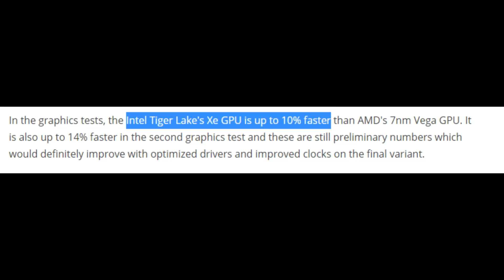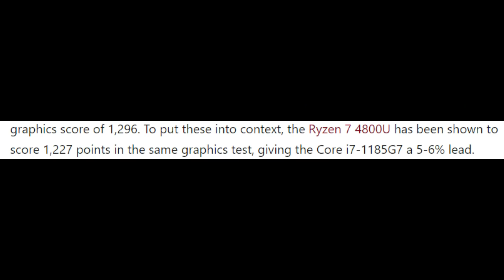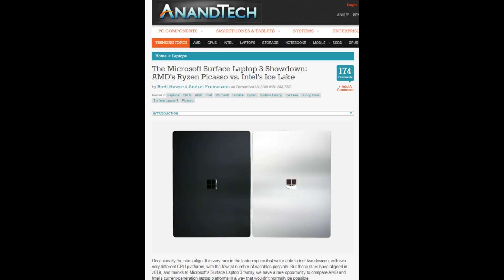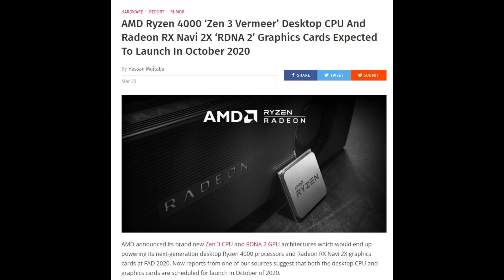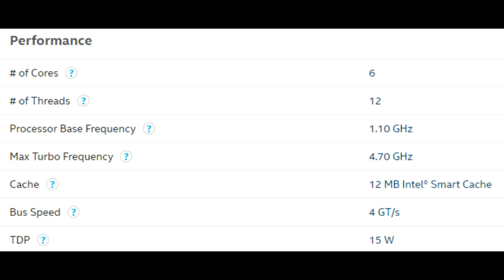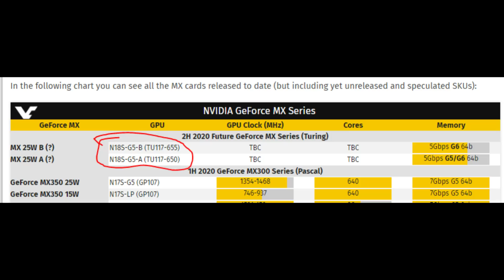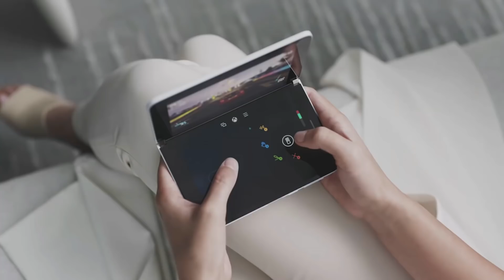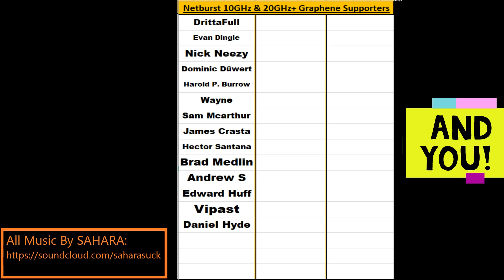AMD & Intel APUs in 2021: A Gaming Revolution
A next gen APU competition is brewing, and the first shot was fired by AMD with Renoir.  But much more is coming, and it will change gaming.
1) 0:04 The Beginning of the Future is Here
2) 3:45 Why TGL vs Renoir is BIG!
3) 4:53 Renoir is the cheap APU, & the big ones are coming…
4) 6:28 AMD Van Gogh will fight 8-core Tiger Lake
5) 9:00 Should we expect delays?
6) 11:00 How will Nvidia respond to SUPER APUs?
7) 15:30 Decent Gaming coming to tablet form factors…
8) 16:25 When we go back outside, we will bring AAA games with us!